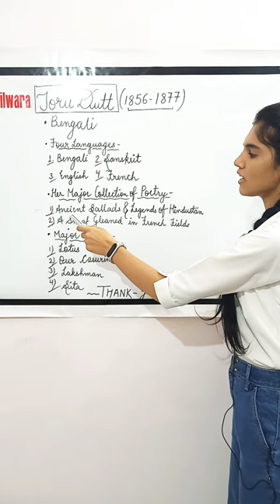Major Indian English Poets - #1 Toru Dutt